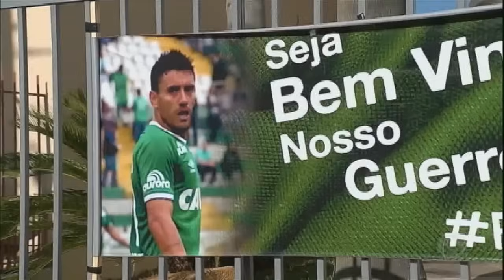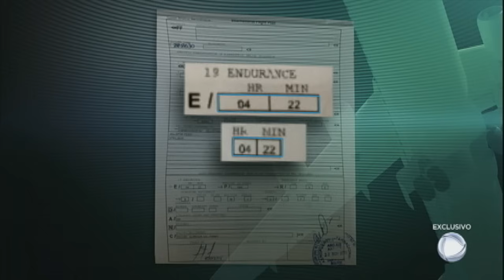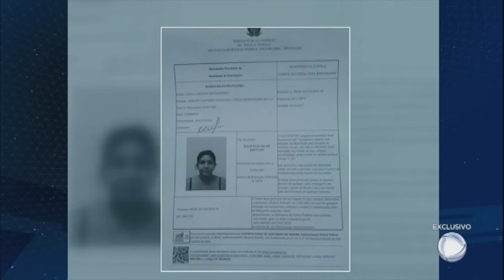Sobreviventes da Chapecoense são recebidos com festa na volta para casa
Uma recepção digna de heróis. Foi o que tiveram na volta para casa, esta semana, os sobreviventes brasileiros do desastre com o avião da Chapecoense. O Domingo Espetacular conversou com o jogador Allan Ruschel, o primeiro a receber alta médica. Os repórteres mostram como está a recuperação dele e dos outros sobreviventes. Veja!